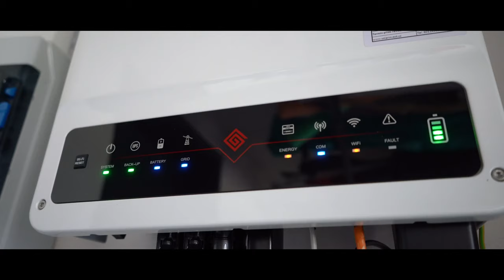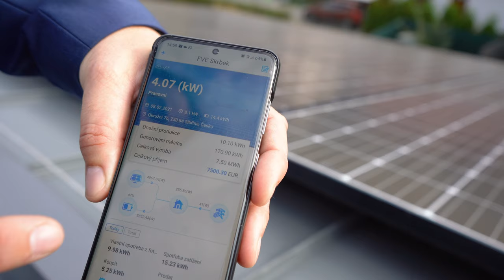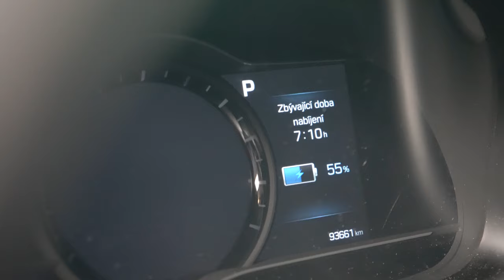💡Jak UŠETŘIT za ENERGII?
Jak UŠETŘIT za energii v domě?

Tak třeba takhle🔋😉
FOTOVOLTAIKA na střechu🏡

Díky za množnost tady natáčet📽

Fotovoltaika je metoda přímé přeměny slunečního záření na elektřinu (stejnosměrný proud) s využitím fotoelektrického jevu na velkoplošných polovodičových fotodiodách. Jednotlivé diody se nazývají fotovoltaické články a jsou obvykle spojovány do větších celků - fotovoltaických panelů. Samotné články jsou dvojího typu - krystalické nebo tenkovrstvé. Krystalické články jsou vytvořeny na tenkých deskách polovodičového materiálu, tenkovrstvé články jsou přímo nanášeny na sklo nebo jinou podložku. V krystalických technologiích převažuje křemík, a to monokrystalický nebo multikrystalický, jiné materiály jsou používány pouze ve speciálních aplikacích. Tenkovrstvých technologií je celá řada, například amorfní křemík a mikrokrystalický křemík, jejichž kombinace se nazývá tandem, dále tellurid kadmia a CIGS sloučeniny. Díky rostoucímu zájmu o obnovitelné zdroje energie a dotacím se výroba fotovoltaických panelů a systémů v poslední době značně zdokonalila.Celková instalovaná kapacita na světě ke konci roku 2016 činila 305 GW, za rok 2016 se rychle rostoucí kapacita zvýšila o 76 GW,[4] což je o 50 % více, než v předchozím roce 2015, kdy došlo ke zvýšení o 50,6 GW (v roce 2014 došlo k e zvýšení o 40,2 GW). To je umožňuje roční produkci nejméně 275 terawatthodin (TWh) elektřiny.